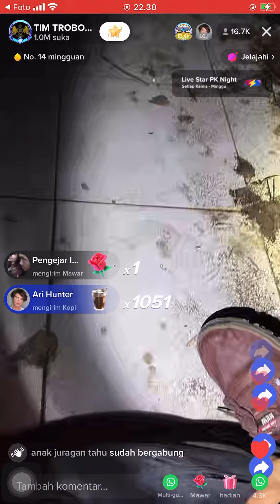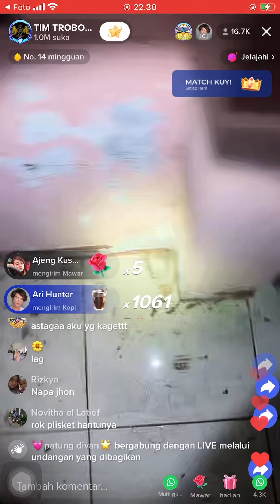TIM TROBOS MITOS LIVE WISMA ANGKER 22 OKTOBER 2022